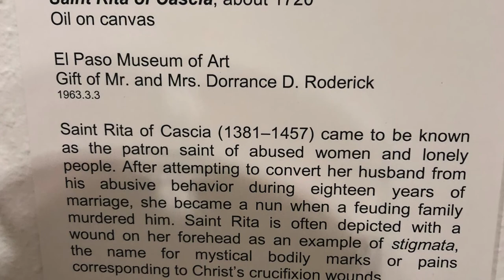Saint Rita of Cascia Jordan Soliz